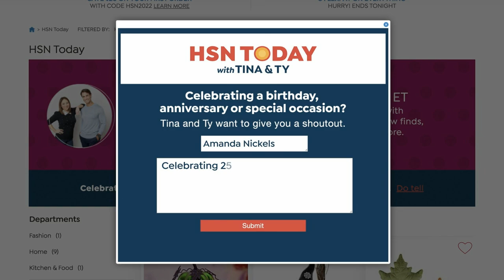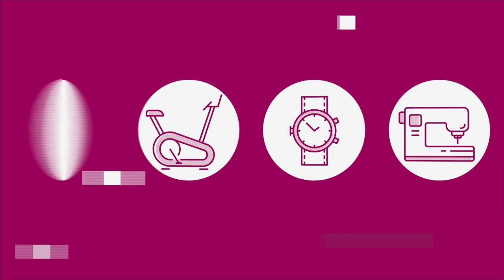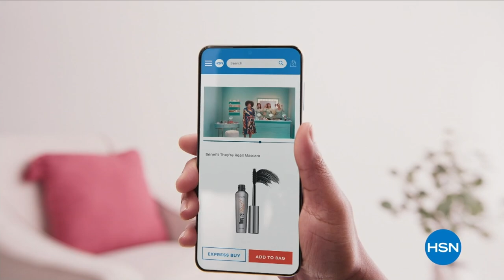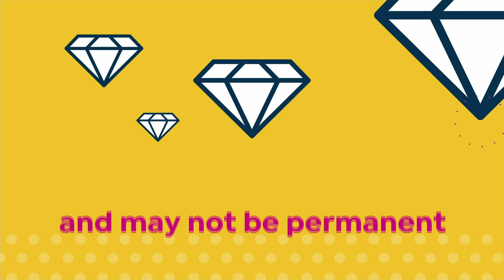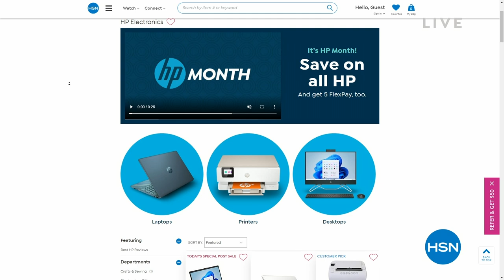HSN | HSN Today with Tina & Ty 03.09.2023 - 08 AM